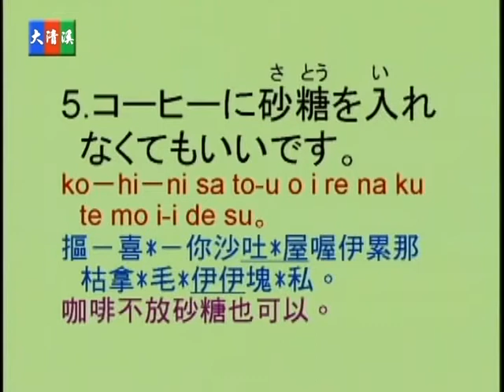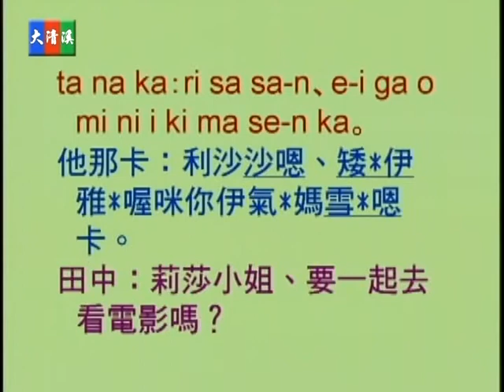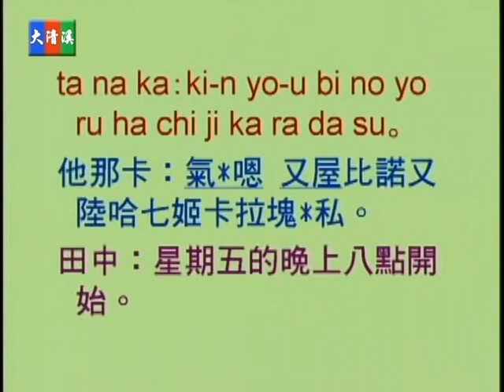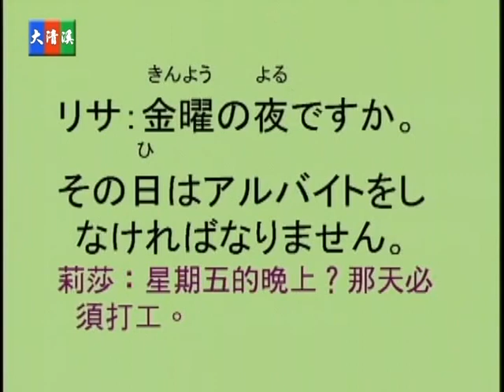蔡琪樺, 野方優子老師 - 大清溪影視 初級常用日語 第十七集 17-03 動詞否定之應用